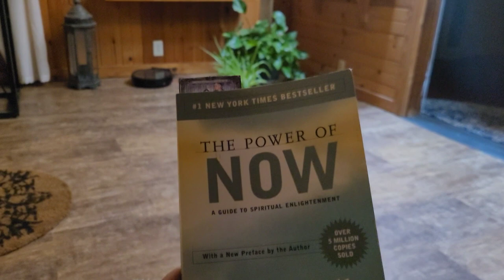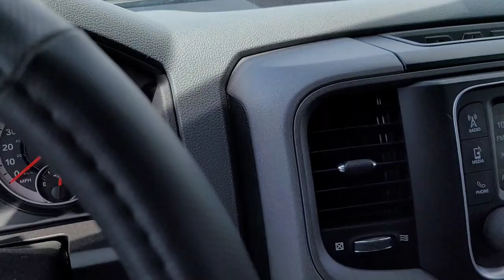A Day in The Life of a Union Cement Finisher | Come to Work with Me Baby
Hey fellow workers and friends!  Heres a video of a day in the life as a cement mason! Check it out! lemme know what you do for a living

holla!